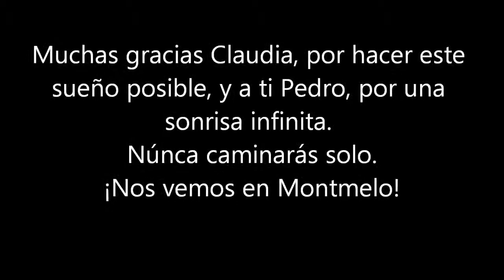Pedro De La Rosa, un grande ;)